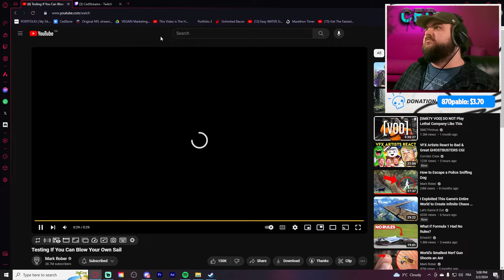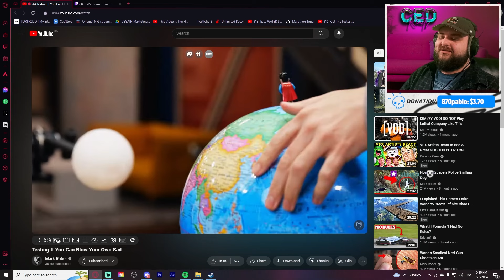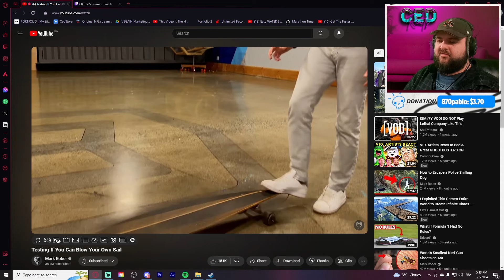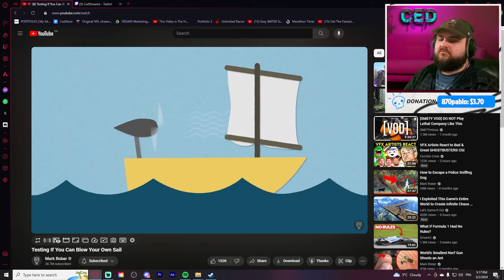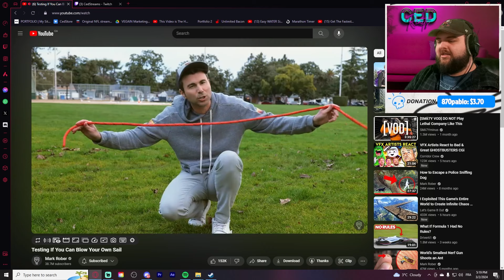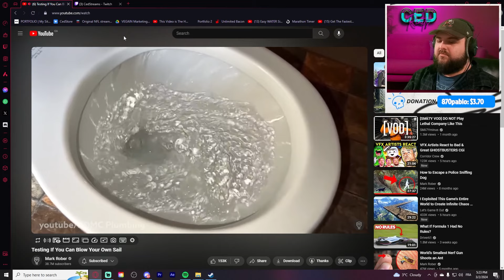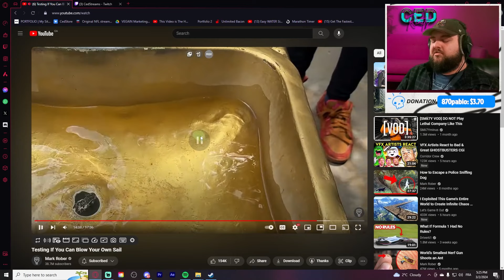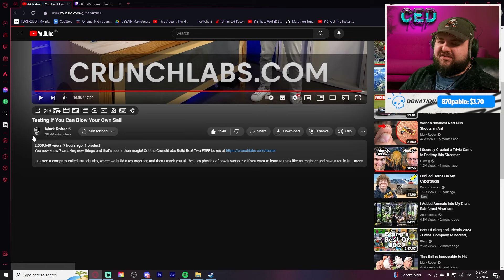Mark Rober Testing If You Can Blow Your Own Sail - Reaction